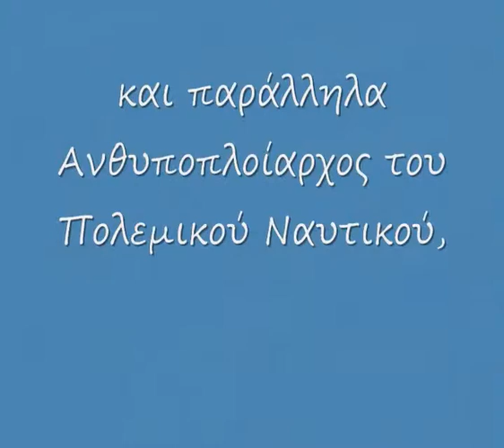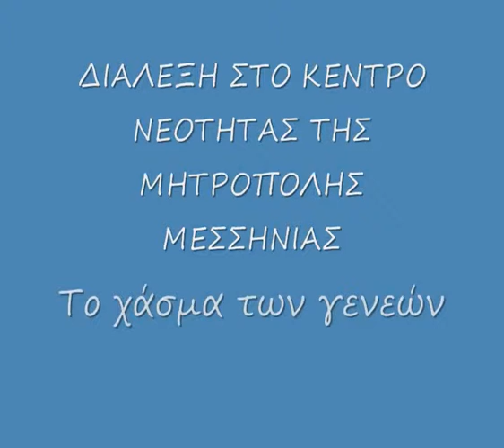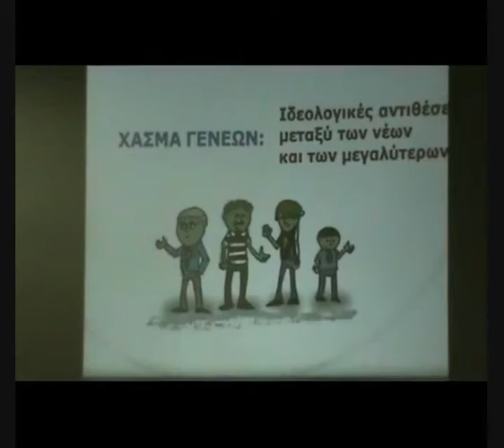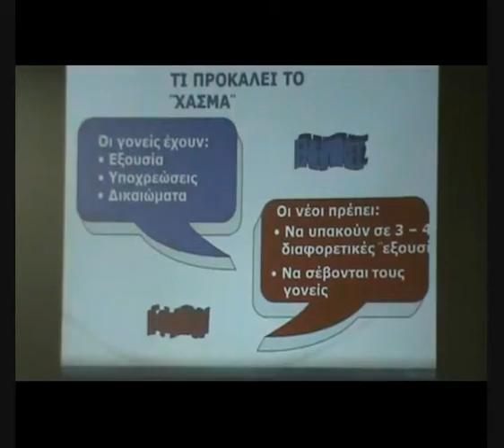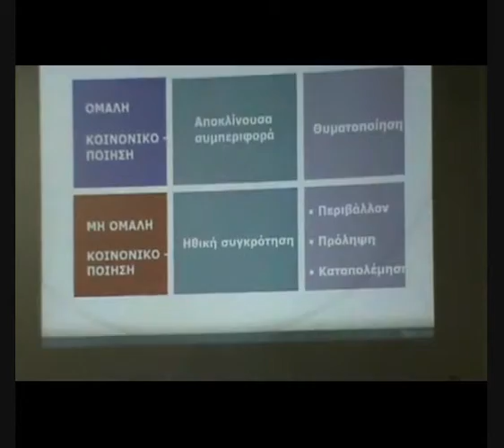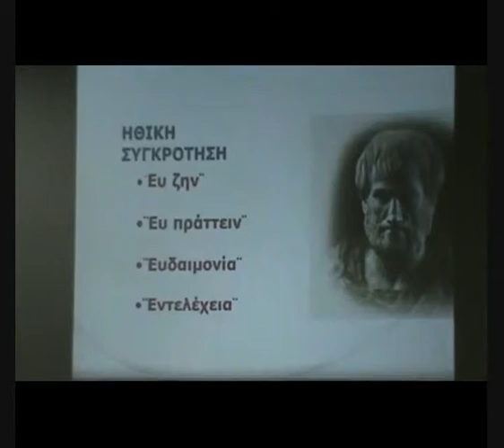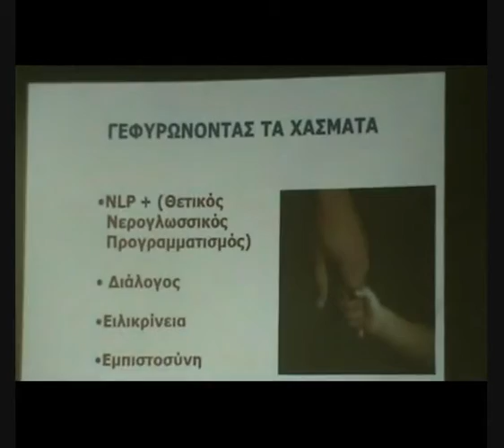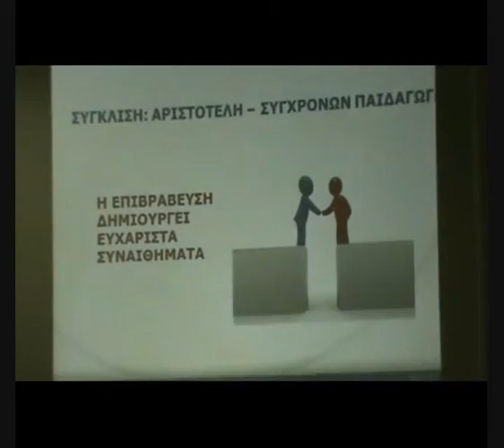Η Oλυμπιονίκης Βούλα Ζυγούρη, κοντά στις Δράσεις του ΣΕΟ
Δείτε ένα Video για την ολυμπιονίκη της πάλης Βούλα Ζυγούρη - 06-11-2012

Επίσημη Σελίδα